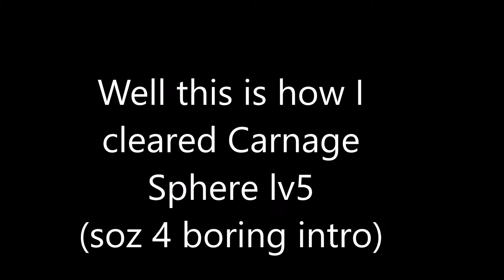Tales of Link Carnage Sphere lv5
Sorry for the mobizen water mark, its what i use to record and idk how to get rid of it.

Maxed limit broken and herbed and also all PSV

Additional info: Lead 1.5x rainbow UA Llyod/Collete, Leon Friend with 2x vamp 1.5 hp slash/spell/bash 2x atk

Guardians: -15% light damage taken, 1.5x Dark Attack

Boosts: 2.5 slash/shot/thrust, 3.5x star

UA Llyod is boosted in this event, he is not wearing any weapons but wow he has more attack than my finisher :(